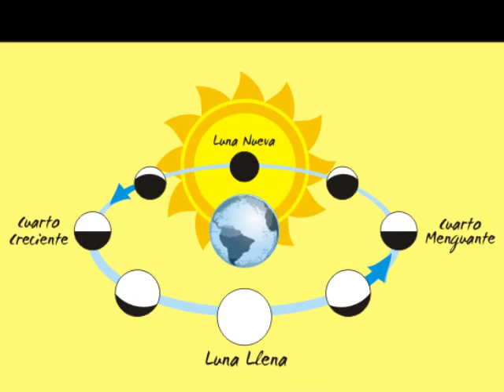La Luna llena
Este es un video de como se ve la luna llena, algunas fotos de lugares con una luna llena impresionante, son imagenes reales, y las demas fotos son tomadas por mi y unas son con filtros especiales, y la verdad se ven muy bien, disfruten el video y dejen comentarios gracias bye...

DR. 2011, Producciones ASTRO.